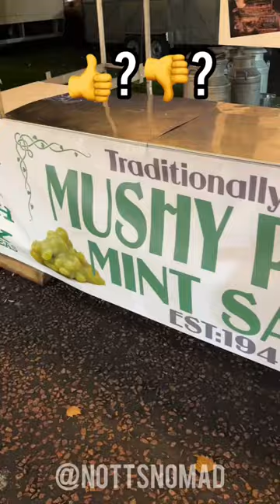Would You Try This? 👍🤮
If You Have Already Are You a Fan?

 The Goose Fair returns to Nottingham for the first time since 2019 with over 400,000 visitors expected to attend!

The Goose Fair of Europes largest fun fairs with over 250 rides and attractions.

The fair is open until Sunday 9th October at Forest Recreational Ground.